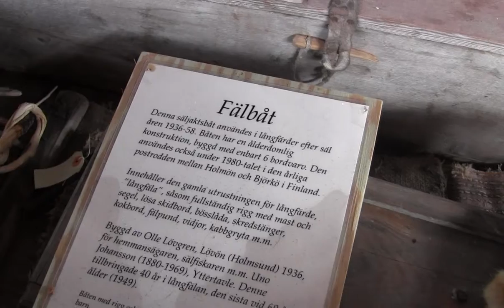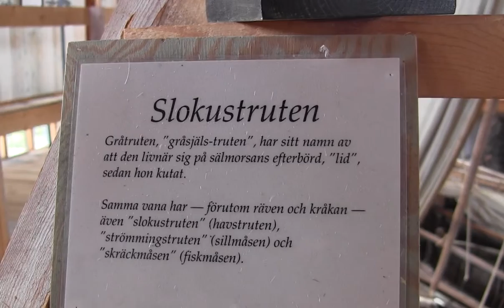Säljakt utställning i Båken, Holmöns Museum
Områdets viktigaste jaktbyte har i tusentals år varit sälen. Utställningarna i båken visar av de redskap och metoder som utvcklats under historien; sälnätet för höstfångsten, jakten med gevär under vårvinterns storslagna expedition "fälan" ute i drivisen. Påsken 2014 var vi på båttur norrut och stannade till på Holmön och besökte blant annat säljakt utställningen i Båken som var öppen.